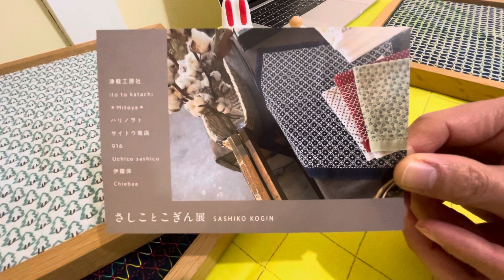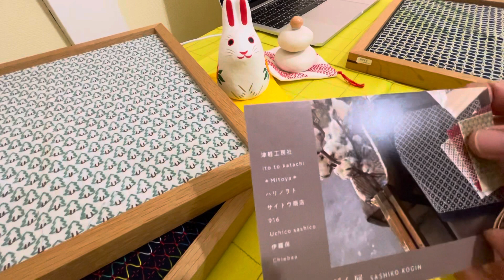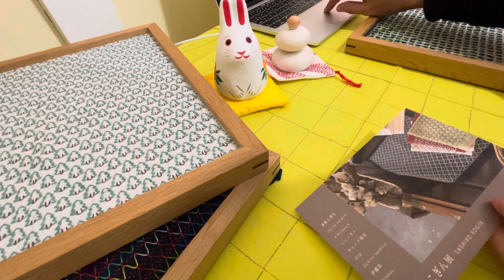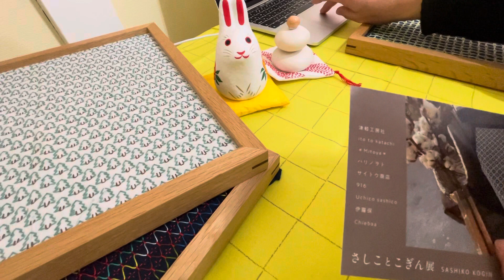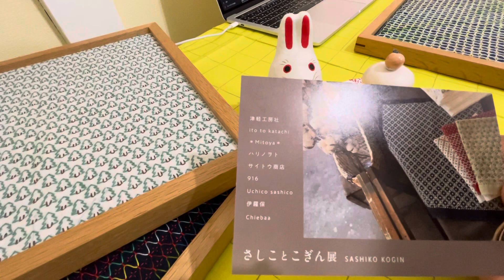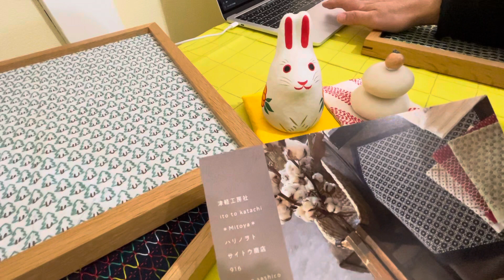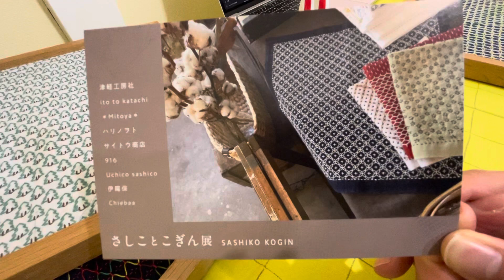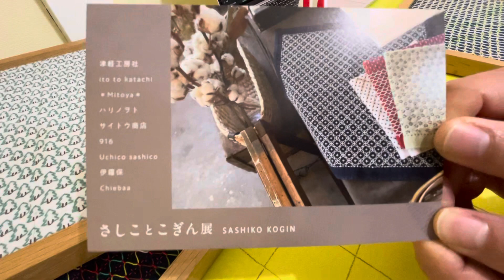ありがとう！おめでとう！読ませていただきます（リアクション遅くなりました。。）2023年最初の動画は「コメント紹介」からのはじまり！（積み木109 横田株式会社（DARUMA））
長かった「積み木/ 横田株式会社（DARUMA）」刺し終わりました！（108日目でゴール！）